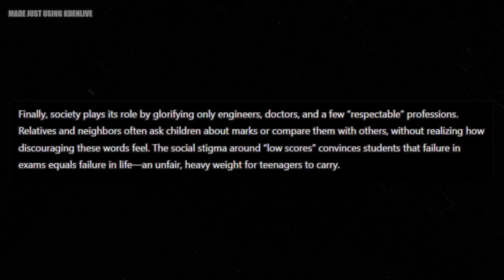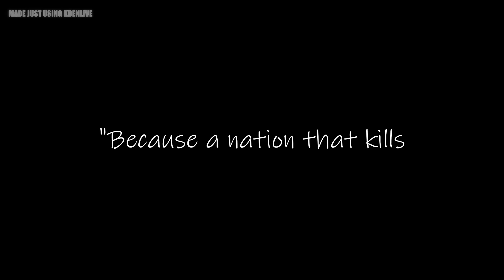ADVANCED Motion Graphics In Kdenlive [TEASER]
Tutorial Dropping Soon, Expected 10 Oct 2025